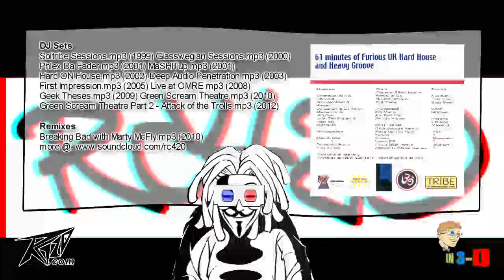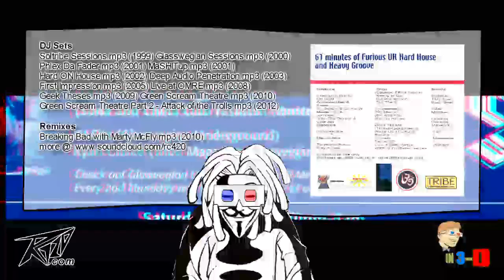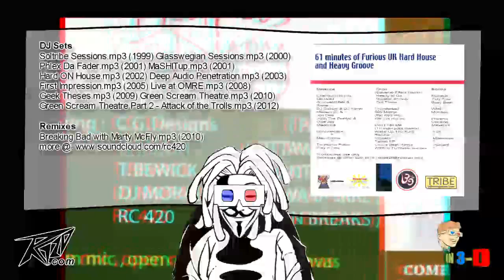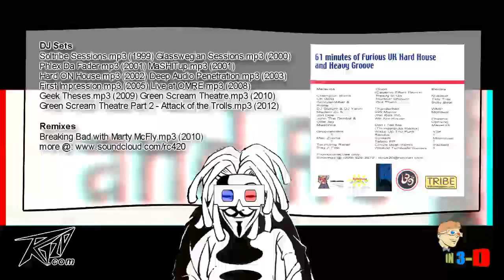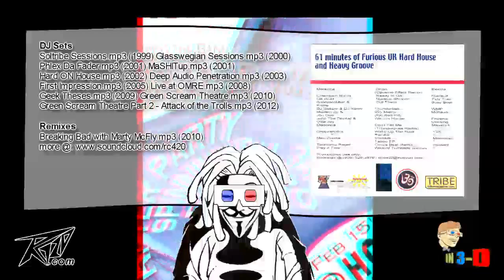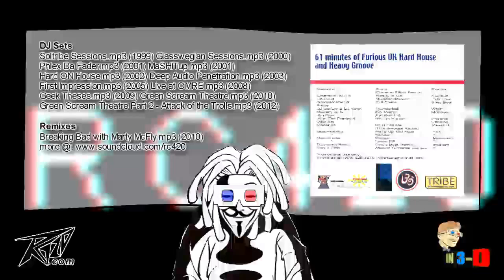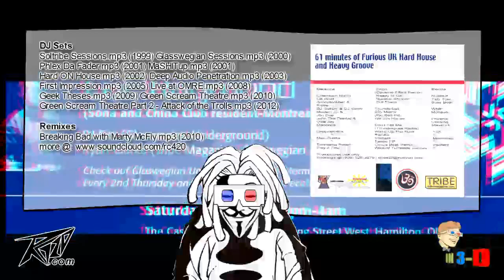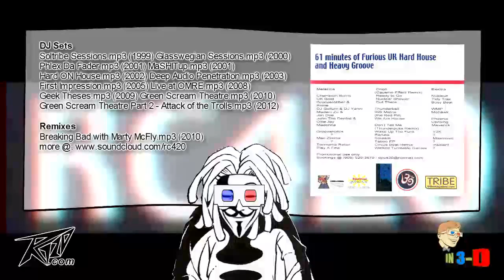PHLEXDAFADER Part 3 of 4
Remixes